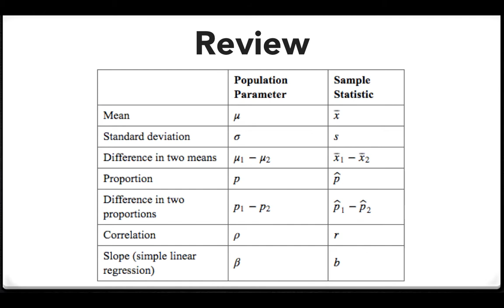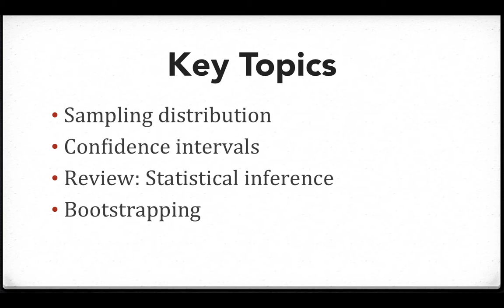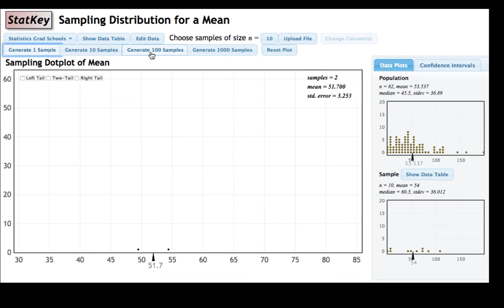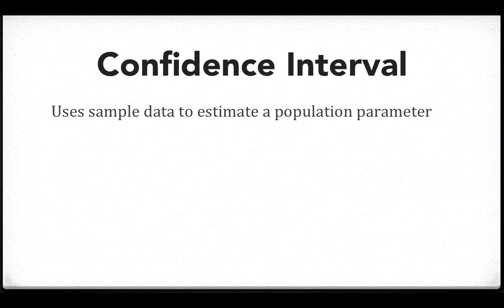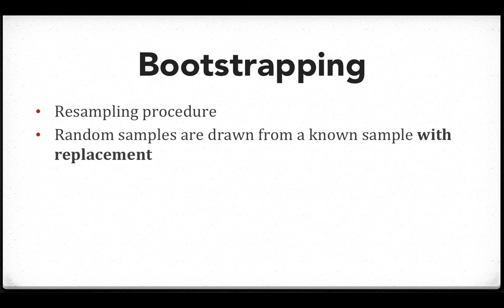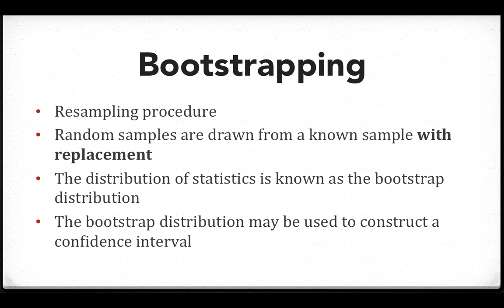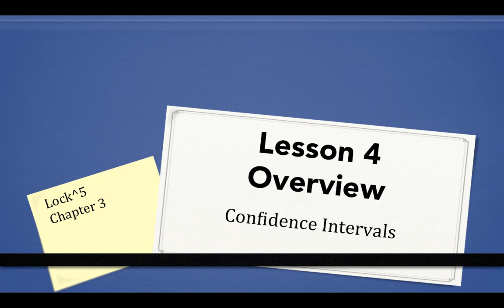Lesson 4 Overview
Table of Contents:

00:17 - Review: Parameters and Statistics
00:47 - Key Topics
01:38 - Sampling Distribution
02:51 - Confidence Interval
03:15 - Statistical Inference
03:59 - Bootstrapping
04:50 - Lesson 4 Overview